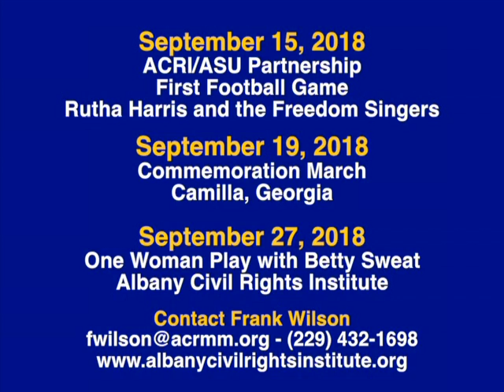Realizing Potential Frank Wilson 2018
Dr. Wendy Wilson interviews Frank Wilson, the Executive Director of the Albany Civil Rights Institute, about upcoming events in September.